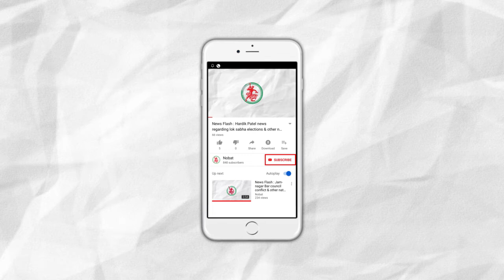News Flash: State Govt. Employees will get 12% inflation allowance